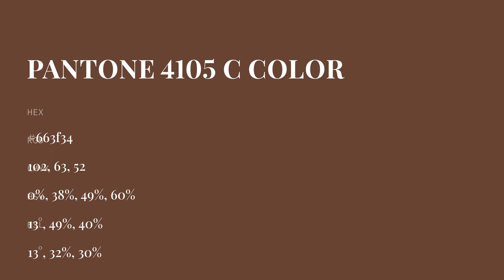color 663f34 hex color - Brown color - Cool color 663f34